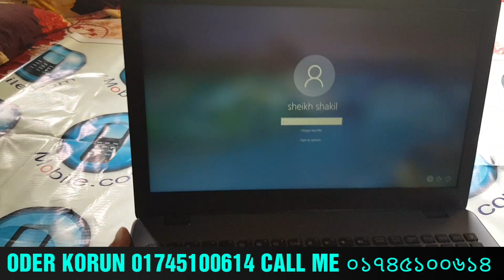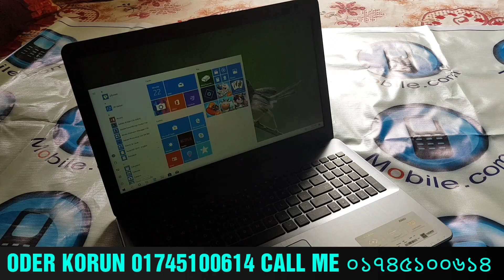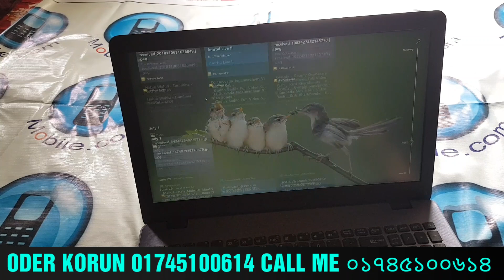Asus laptop কিনলে 60 পার্সেন্ট ছাড় পেয়ে যাচ্ছেন 8GB RAM core i7 Bangla full review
Asus laptop Bangla full review
Asus laptop full face looking
Asus laptop core i7 8th gen